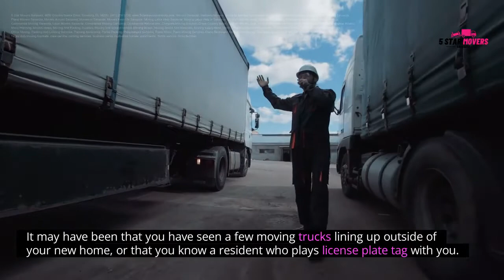#1 Best Moving Companies Sarasota | 5 Star Movers Sarasota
#1 Best Moving Companies Sarasota

The #1 Best Moving Companies Sarasota
If you're looking for the best moving companies in Sarasota, you've come to the right place. Florida has always attracted snowbirds, visitors, and residents, and the city of Sarasota is no exception. It may have been that you have seen a few moving trucks lining up outside of your new home, or that you know a resident who plays license plate tag with you.

A mover in Sarasota can pack an entire house or just one room. They will also unpack everything and place your items back where you want them. Once you're done, you'll be relieved and ready to move in! Make sure that you've hired a reputable Sarasota moving company. They should be registered with the FMCSA and have a valid DOT number.

The city of Sarasota is situated in Florida's Gulf Coast and is an easy place for a relocation. It's located between Tampa and Fort Myers, which makes it easy for many to navigate. In addition to hiring a Sarasota moving company, you should look for companies that also offer stretch wrap and self-packing materials. 5 Star Movers Sarasota has the resources to help you with your move.

#1 Moving Companies Sarasota
Best Movers Sarasota
Movers Sarasota
Sarasota Movers
Best Moving Company Sarasota
Moving Company Sarasota
Moving Companies Sarasota
Best Long Distance Moving Sarasota
Long Distance Moving Sarasota
Best Piano Movers Sarasota
Piano Movers Sarasota
Best Movers Around Sarasota
Movers Around Sarasota
Movers in Sarasota
Best Movers Near Me Sarasota
Movers Near Me Sarasota
Best Moving Labor Help Sarasota
Moving Labor Help Sarasota
Moving Labor Help in Sarasota
Moving Help Sarasota
Best Storage Company Sarasota
Storage Company Sarasota
Best Moving and Packing Sarasota
Moving and Packing Sarasota
Best Commercial Moving Sarasota
Commercial Moving Sarasota
Best Local Movers Sarasota
Local Movers Sarasota